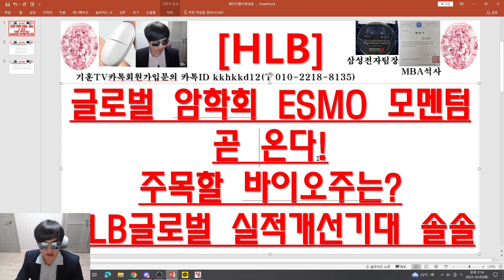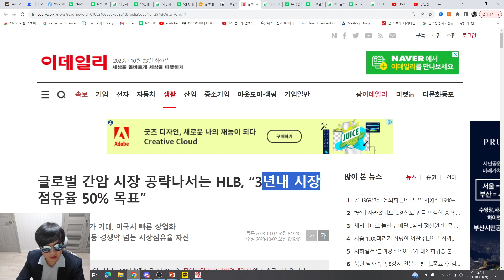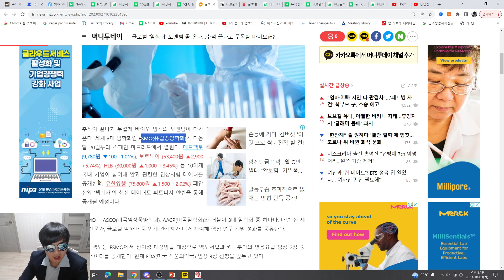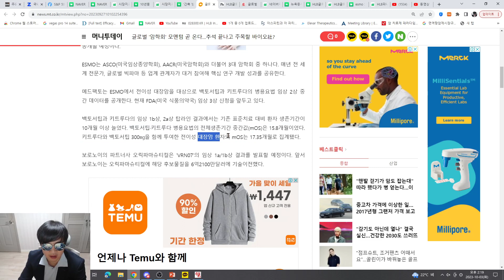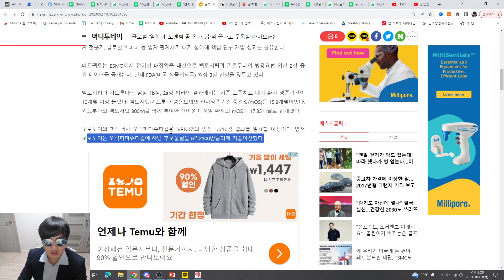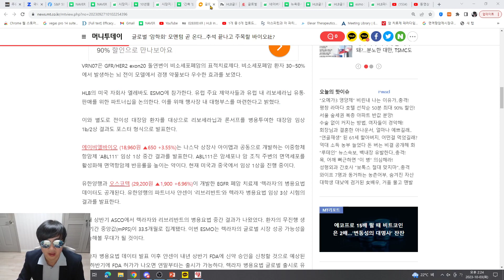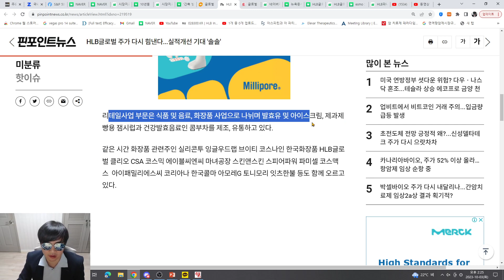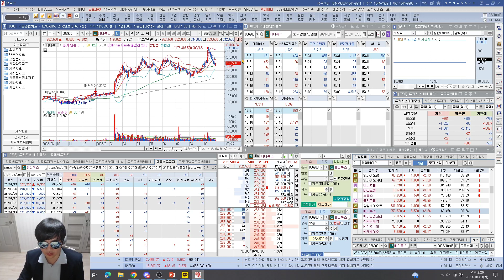[주식투자]HLB(글로벌 암학회 ESMO 모멘텀곧 온다!/주목할 바이오주는?HLB글로벌 실적개선기대 솔솔)